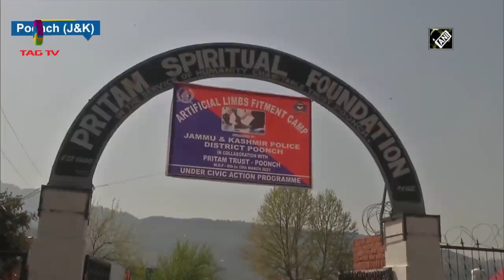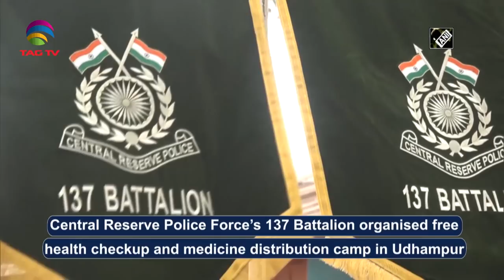Kashmir News Bulletin with Haleema Sadia